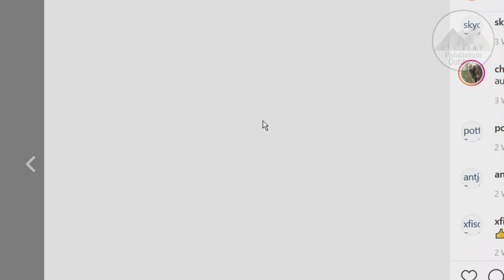Danke an RevolutionRace und andi abenteuer (Werbung)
Danke an RevolutionRace und andi abenteuer
Hallo Freunde von Palatiolum Outdoor, es ist mal wieder Zeit danke zu sagen. Diesmal geht mein Dankeschön an den Instagram Kanal andi.abenteuer und die Firma RevolutionRace. Durch eine Verlosung auf Andis Kanal konnte ich ein Geschenk von RR gewinnen. Wenn ihr mehr sehen wollt, schaut doch mal ins Video.
   Viel Spaß mit dem Video, euer Sebastian von Palatiolum Outdoor

Fragen könnt ihr gerne in die Kommentare stellen
Ansonsten besucht mich auch mal auf meinen andern Plattformen wie Facebook oder Instagram hier poste ich viele Bilder und Infos rund um meine kleinen und großen Erlebnisse.

 Palatiolum Outdoor
Hallo Wander, Outdoor und Natur begeisterte mein Name ist Sebastian und unter dem Pseudonym Palatiolum Outdoor möchte ich euch auf meine großen und kleinen Outdoor Abenteuer mitnehmen. Auf meinem Kanal vereine ich einige meiner Hobbys wie z.B. Filmen, Reisen, verschiedenste Outdoor-Aktivitäten, das erkunden verlassene Orte oder das Ausprobieren und Testen von Ausrüstung. Wenn du dich für Bushcraft Natur Wandern Hiking Trekking Ausrüstung Gear Messen Sport Reisen LostPlaces Urbanexploration DIY Projekte TippsundTricks ErsteHilfe interessierst dann bist du hier genau richtig.
Viel Spaß auf dem Kanal und mit den Videos euer Sebastian von Palatiolum Outdoor